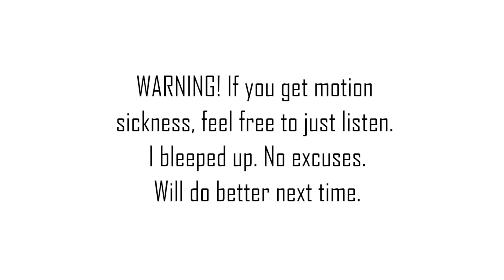Shang-Chi and Katy | Breaking out of the friend zone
I definitely ship Shang-Chi and Katy. WHO IS WITH ME?!

Filming Gear:
SD card